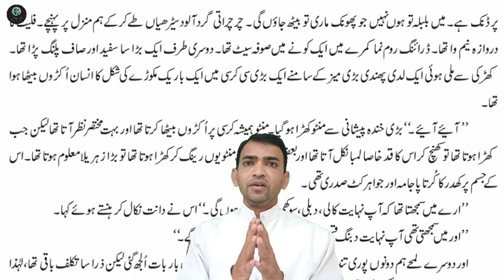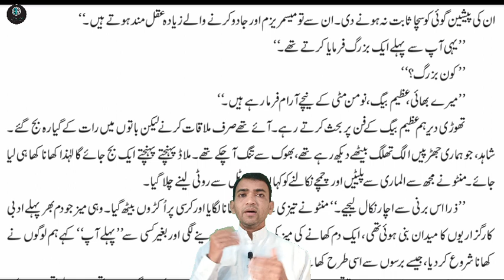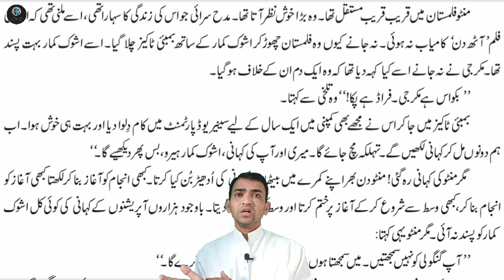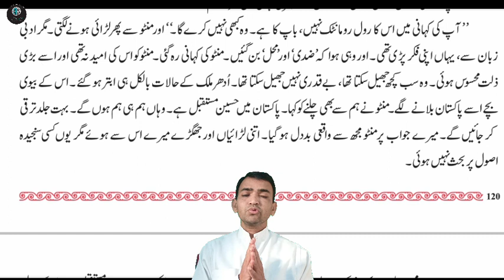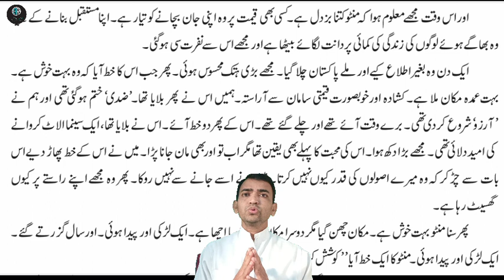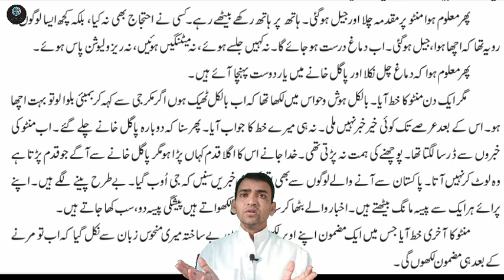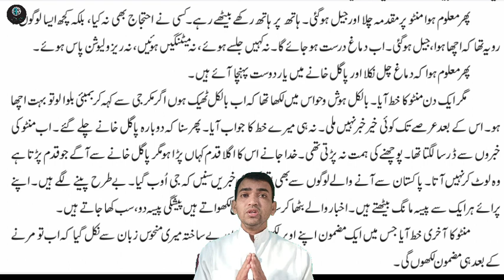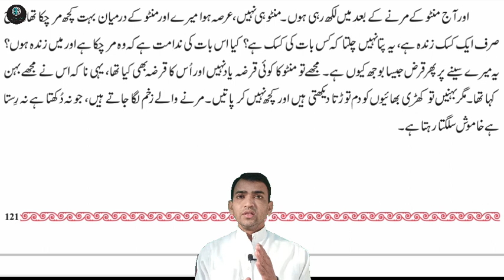Sadat Hasan Mantu | سعادت حسن منٹو خاکہ | Class 12th Urdu | Asmat Chugtai | Afroz Raushan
hello dosto sawagat hai isteqbal hai afroz Raushan YouTube channel me.

Aapko hamare channel me Class 11th 12th Syllabus Basic Urdu Aur Shayari  ke video milengi

Sadat Hasan Mintu
Sadat Hasan Mantu
Sadat Hasan
Sadat Hasan Mantu Stories
Sadat Hasan Mantu Biography
Sadat Hasan Mantu Kahaniyan
Khaka Nigari in urdu
Khaka Nigari
Khaka Nigari in urdu class 12th
Afroz Raushan
Afroz Sir

سعادت حسن منٹو
سعادت حسن منٹو افسانہ نگاری
سعادت حسن منٹو کا خاکہ
سعادت حسن منٹو کی حالات زندگی
خاکہ نگاری
خاکہ نگاری تعریف
خاکہ نگاری کا فن
اردو میں خاکہ نگاری
افروز روشن
افروز سر